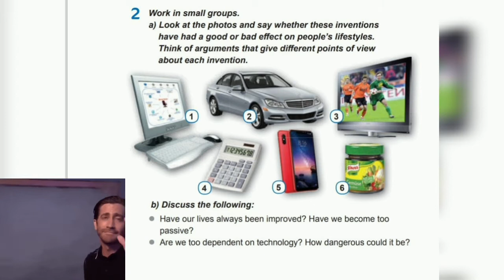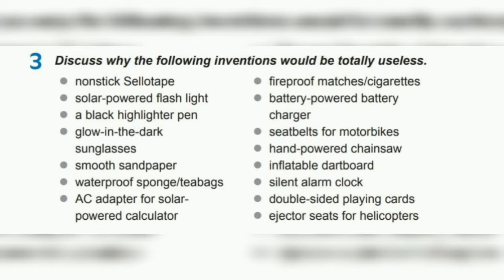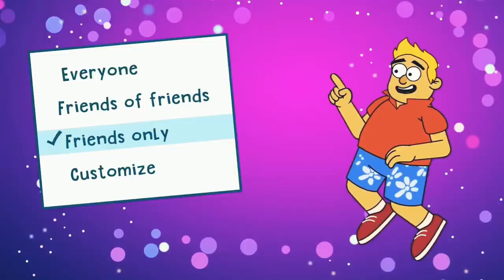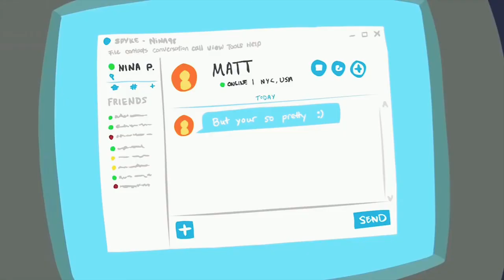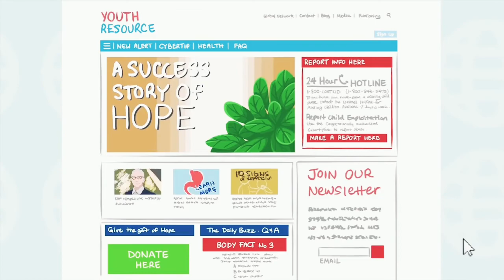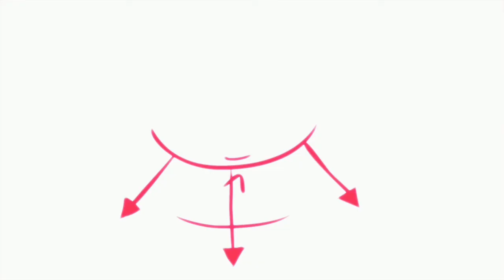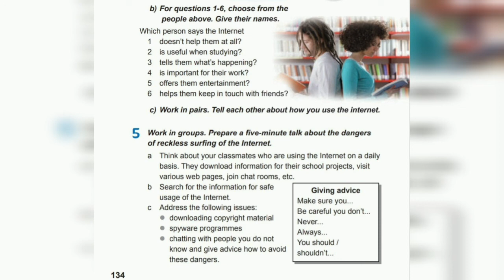Урок англійської мови для 11 класу.Небезпечне користування Інтернетом.